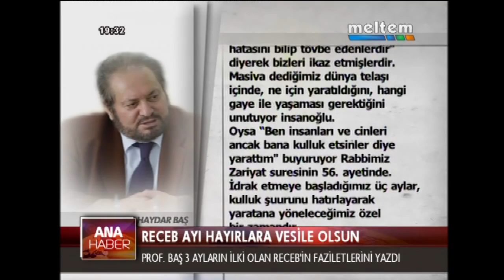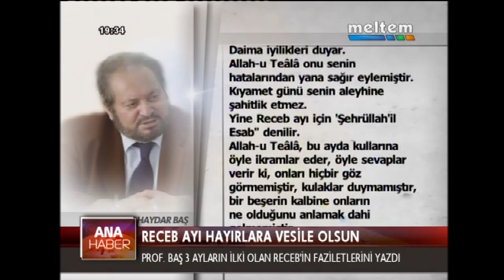RECEB AYI HAYIRLARA VESİLE OLSUN